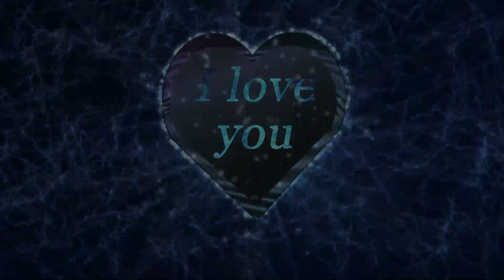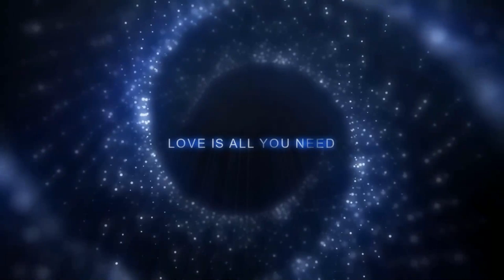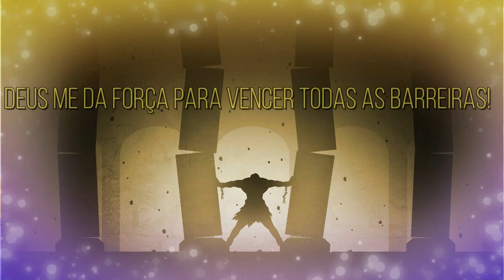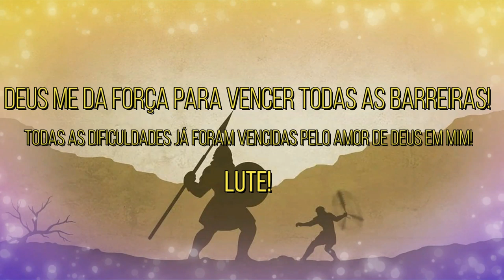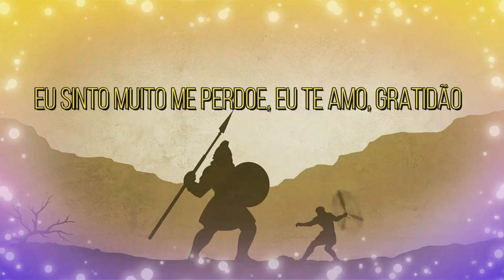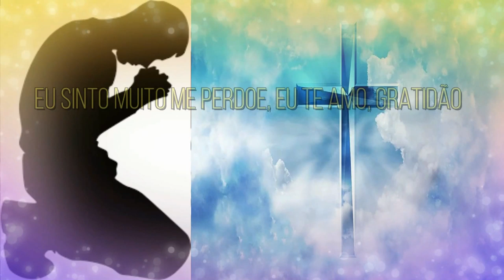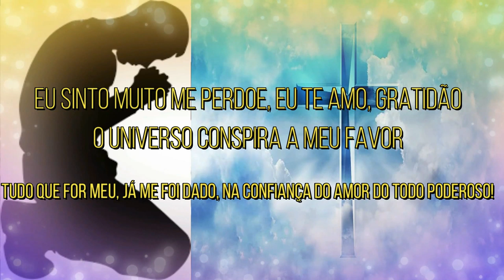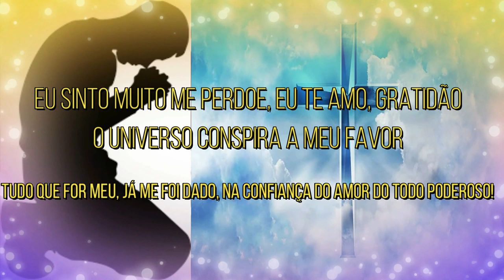🎧APENAS ESCUTANDO ATRAIA A SUA ALMA GEMIA OU TRAGA SEU AMOR DE VOLTA FELICIDADE NO AMOR GARANTIDO!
Usar durante 21 dias. A onda é bem forte faça uso sempre respeitando o seu corpo aos poucos o seu corpo ira se acostumando com as mudanças. Sempre use fomes de ouvido Obs: Para potencializar os efeitos e obter aquilo que deseja de maneira mais rápida sugiro usar a Carta, trata-se de você escrever uma carta do futuro para o passado. Você vai pegar e escrever uma carta para seu melhor amigo ou amiga ou uma pessoa que você goste muito datada de agora a 6 meses do dia que você começar a fazer o uso da frequência e você vai relatar nessa carta contando para essa pessoa tudo o que aconteceu de bom nos últimos 6 meses e você escreve no verbo no passado como se já tivesse acontecido só que é pra frente, você guarda essa carta e agora você lê duas vezes por mês, fazendo isso você estará criando o seu futuro e você acabou de fazer as suas escolhas. ATENÇÃO ESSE É UMA TÉCNICA MUITO PODEROSA MUITA ATENÇÃO NO QUE VOCÊ VAI PEDIR E TENHA MUITA CERTEZA DO QUE VOCÊ E QUER ANTES DE FAZER. Confira a lista de frequências Gratuitas !

Atenção: Essa Lista Aumenta a Cada Dia!